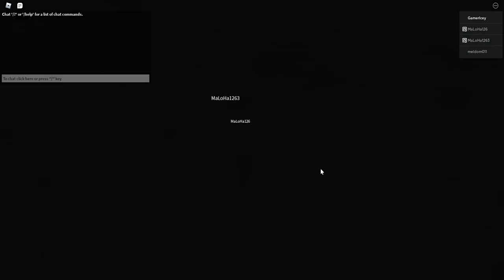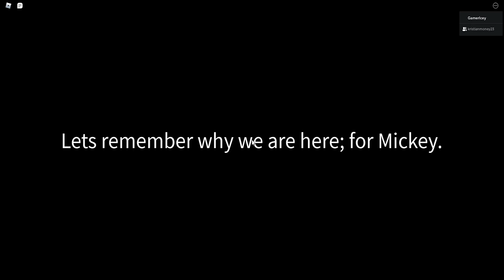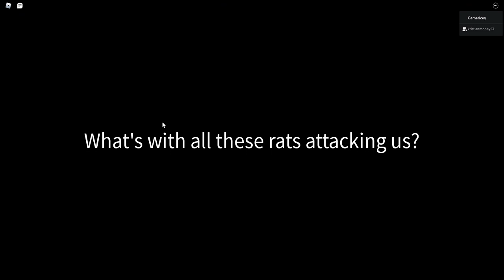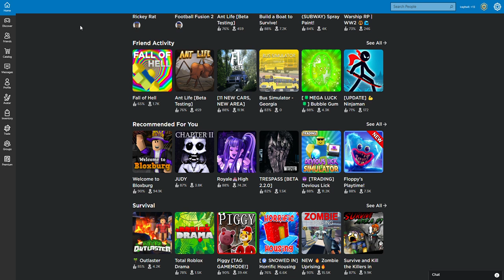Played Ricky rat (ft Kristianmoney23)